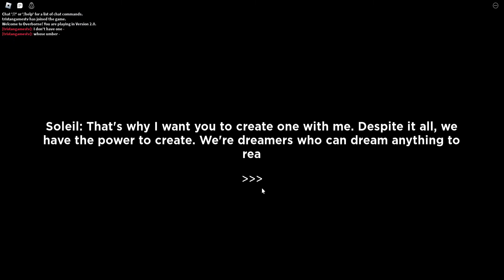Roblox, Overborne, Chapters 1-2.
0:00 Tutorial
2:15 Tutorial Knight Boss
6:30 Egress of Velador
9:00 Illuvian Forest
12:22 Glashian Duo
18:10 Glashian Grotto
24:30 Glixi Boss
28:55 Egress of Velador
31:55 Illuvian Forest, Tainted Mode
41:55 Egress of Velador
45:05 Muerte Memorial Park
49:25 Project Soul Reaper
50:45 Ezoth
56:05 Refugee Camp
59:05 Lieutenant Zarol
1:00:26 King Vyrith
1:03:50 Tyrant Vyrifh
1:13:25 Ambassador of Light, Amber
1:15:25 Ambassador of Light, Amber Phase 2
1:24:14 End